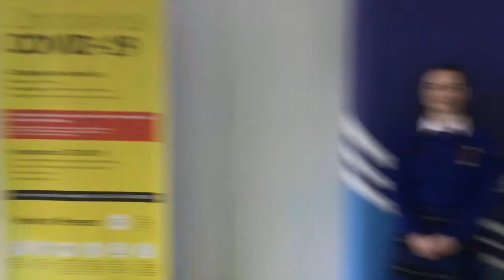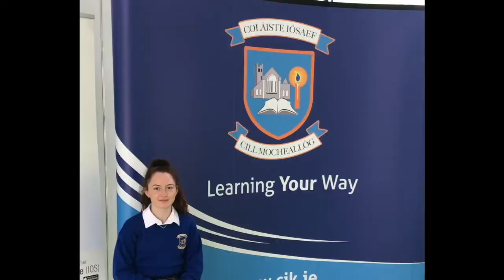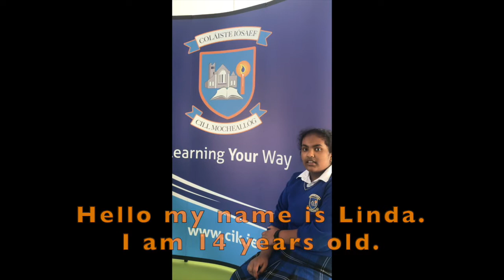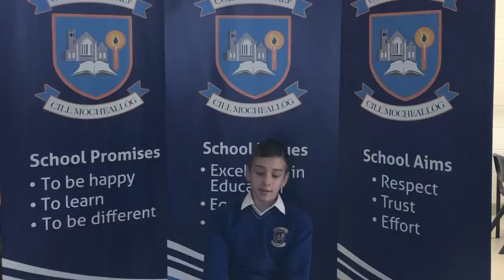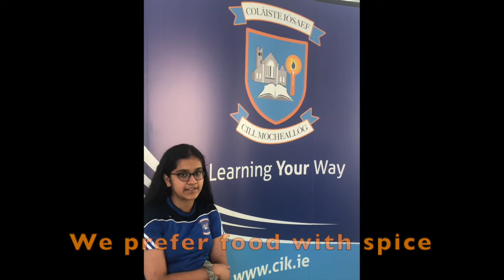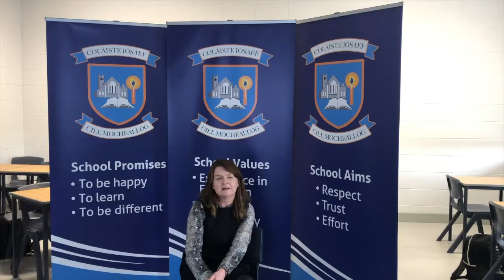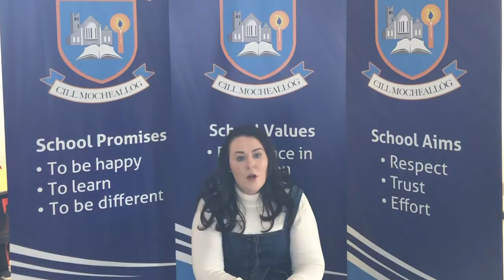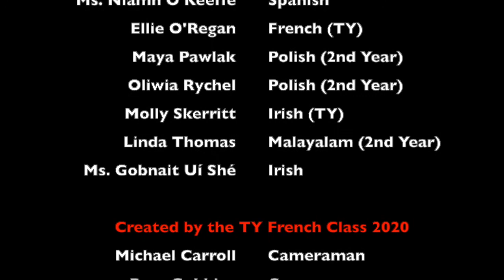Languages at CIK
As part of European Languages Day (26th September 2020), Ms Bailey and a host of teachers and students shared their views and thoughts on many of the languages taught and spoken by our school community members.